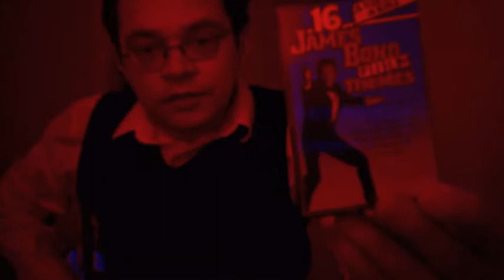Media Blitz #20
I have a new camera and video editing program I use. Not much better than the one before, but the videos are flipped correctly. Bad red lighting too! Though, they take longer to upload. In this episode: James Bond Film Theme Cassette, Family Guy Disc Booklet and Game Boy Advance.

eBay Store